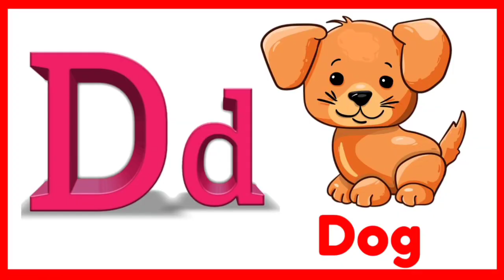Phonics song with Two Words Nursery Songs | A for Apple B for Ball | Phonics Song for kids